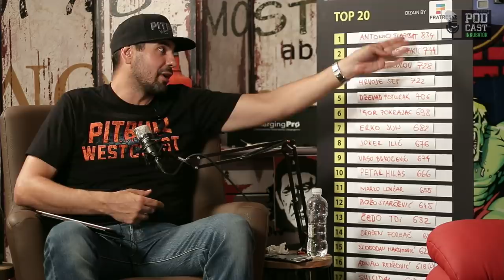Podcast Inkubator #292 Q&A 112 - Antonio Plazibat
Antonio Plazibat, uz Mladena Brestovca naš najbolji profesionalni kick boksač, će u četvrtak 4. 7. prvi put gostovati u Podcast Inkubatoru. Mladi borac iz Splita će analizirat prelazak u tešku kategoriju, govorit će o uspjesima koje je postigao u posljednjih nekoliko godina, ali će i pokušati otkriti zašto kicboxing ne može na visoke grane gdje je bio za vrijeme legendarne K-1 promocije!